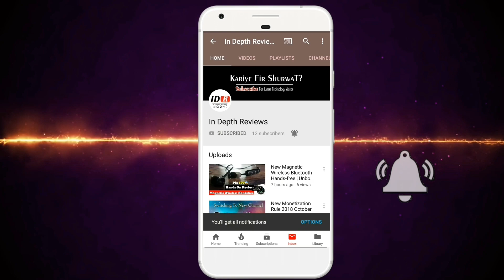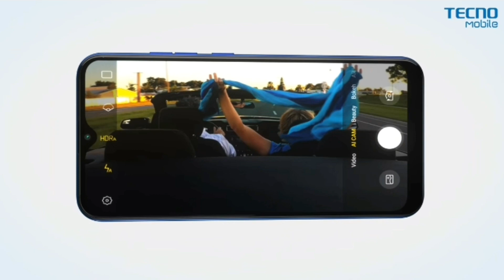TECNO CAMON I4 FIRST LOOK & REVIEW - PUBG BHI CHALTI HAI KIA? - In Depth Reviews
A.O.A! Finally Tecno Pakistan ne Apna Ak Behtreen mobile launch kiya hai jiski Price 21.000PKR hai or Specs 40000 Wali hen!!

Camon i4 comes with 6.2inches dot display with 3gb of ram & 32gb internel storage also with triple camera on back & 16mp front camera & 3400 mah battery this looks pretty amazing in this price.

Hope you Guys Enjoyed the Video So Don't Forget To LIKE The Video To Spread Love Among Us And Must Do SUBSCRIBE To Channel So We Have One New Family Member :) Thanks For Watching